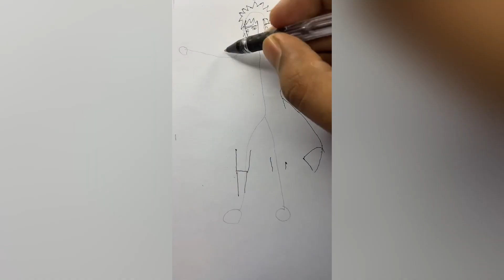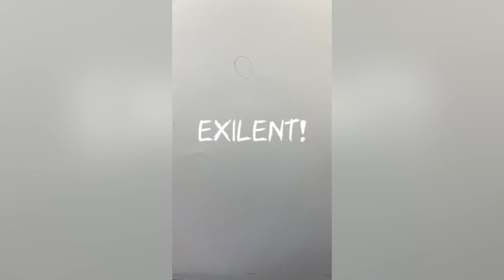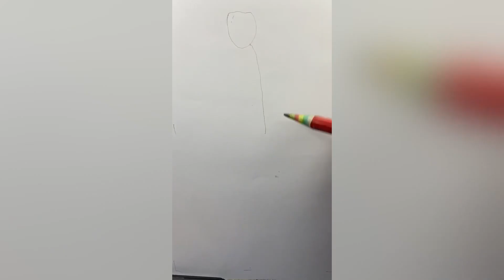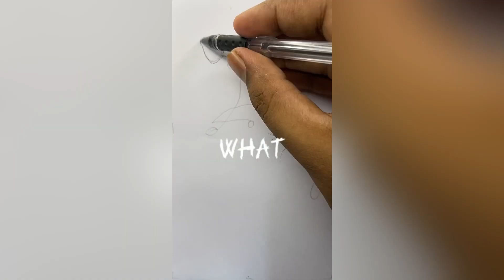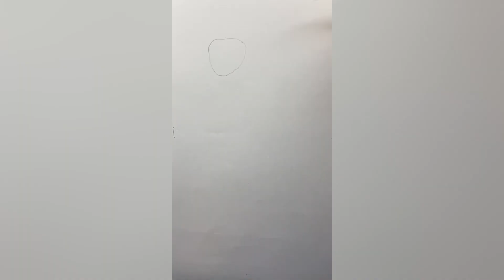Anime Speed Drawing | How to Draw anime character 15 Second speed drawing easy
Channel-Bunty Art

Your Quaris
how to draw madara
how to draw itachi
how to draw sasuke
how to draw anime,anime
how to draw,how to draw anime boy
how to draw anime head
how to draw hot anime
how to draw animes eyes
how to draw anime girl eyes
how to draw anime face for beginners
how to draw anya
how to draw anatomy
easy way to draw anime
how to draw hair,how to draw face
how to draw manga boy
how to draw girls
how to draw denji
how to draw girl manga
how to draw manga face
anime drawing
how to draw naruto,how to draw
how to draw naruto easy
learn how to draw,how to draw anime
naruto,how to draw naruto uzumaki
how to draw naruto step by step
drawing naruto,how to,how to draw naruto face
how to draw naruto sage mode
how to draw naruto full body
how to draw naruto and sasuke
how to draw naruto characters
how to draw naruto baryon mode
how to draw naruto six paths sage mode
how to draw kakashi,how to draw anime
how to draw,kakashi,how to draw naruto
how to draw kakashi anbu
how to draw kakashi eyes
how to draw kakashi easy
how to draw kakashi hatake
how to draw kakashi sensei
how to draw kakashi easily
how to draw kakashi vs obito
how to draw kakashi from naruto
how to draw kakashi step by step
learn how to draw,how to draw kakashi anbu from naruto,drawing kakashi
kakashi drawing,how to draw step by step
how to draw,how to draw naruto
naruto,how to draw anime
how to draw step by step
drawing naruto,learn how to draw
how to draw animes characters
draw naruto,how to draw naruto step by step
how to draw naruto six paths sage mode easy
how to draw naruto six paths sage mode step by step,naruto drawing,to draw
how to draw kurama
drawing,drawing tutorial
eye drawing,pencil drawing
best drawing,asmr drawing
eyes drawing,drawing venom
learn drawing,drawing memes
memes drawing,funny drawing
drawing video,drawing peach
anime drawing,drawing anime
drawing sasuke,drawing lesson
ganesh drawing,tiktok drawing
drawing shorts,drawing reveal
drawing result,figure drawing
fashion drawing,drawing saitama
ganesha drawing,drawing results
gesture drawing,anatomy drawing
how to draw brolga
how to draw vegeta
how to draw a dragon
broly drawing
how to draw luffy
vegeta drawing
goku drawing full body
how to draw luffy gear 5
how to draw saitama
Speed Drawing
anime drawing
drawing dragon ball super
goku and vegeta drawing